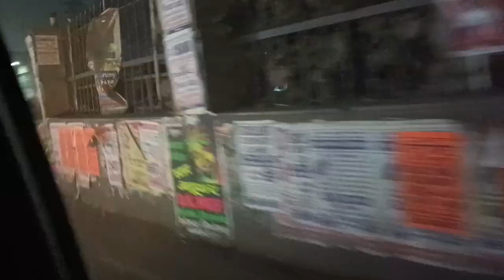Gujarat jane ki taiyari " Gujarat Surat " Muzaffarpur Bihar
Gujarat jane ki taiyari " Gujarat Surat " Muzaffarpur Bihar surat surat surat